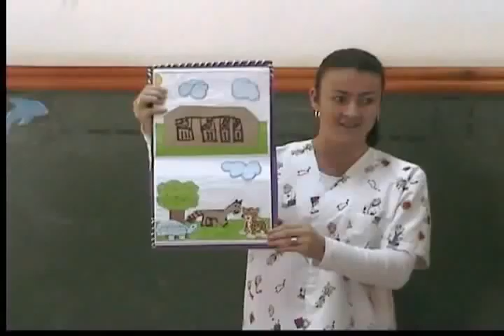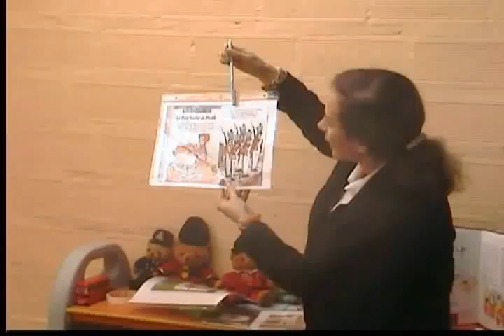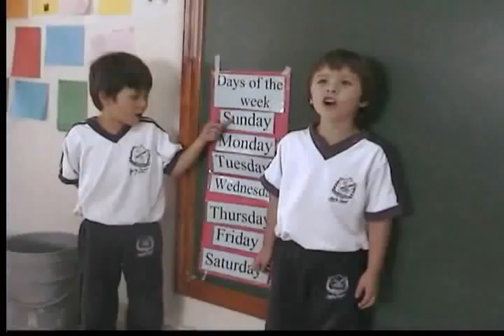PREESCOLAR JOSE MARIA BERRIO 2008